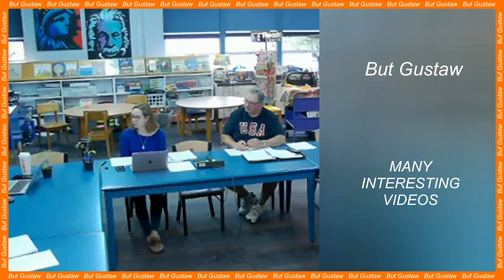shoeplay E6usI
Topic:
Scientists have shown that rats also have imagination.